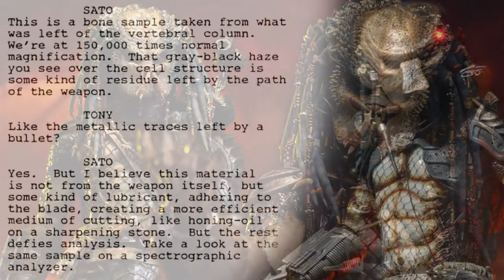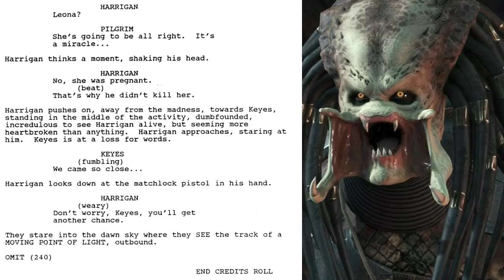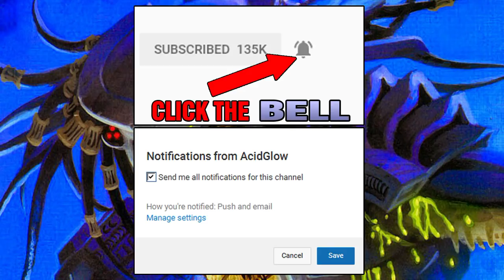PREDATOR 2: THE ORIGINAL SCRIPT YOU NEVER SAW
The Predator 2018 Movie Trailer Reveal Breakdown, Predator 4 Movie Trailer, Toronto, Vlog, 100 000 subscribers, Reaction, Comic Books, Alien vs Predator Multiplayer, Pacific Rim Uprising Ending, AcidGlow, 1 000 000 million subscribers